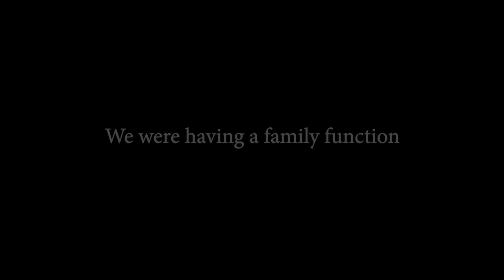Blazejowski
A little behind the scenes of Blazejowski before his attempt at going 4 from 4 in the last at Flemington